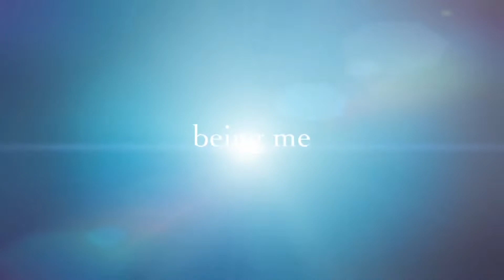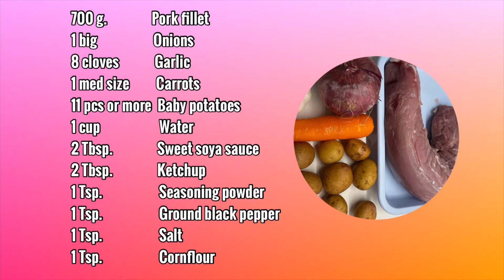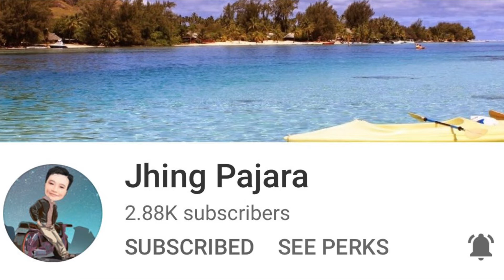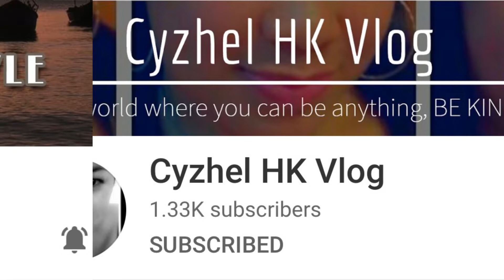PORK STEW || QUICK & EASY RECIPE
PORK STEW -